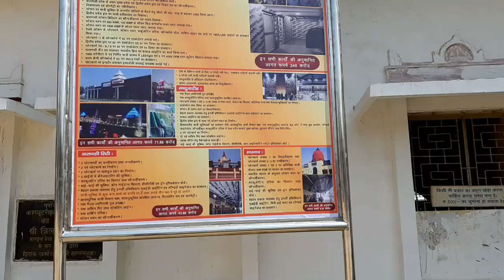सुविधाओं से लैस होता वाराणसी सिटी रेलवे स्टेशन,morden railway station varanasi city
varanasicity,indianrailway,crazyncrazy,Hello friends varanasi city station bhi Aadhunik suwidha se las ho raha hai.isko bhi dete light station ke taur pe develop kiya ja raha hai

Varanasi jn railway station